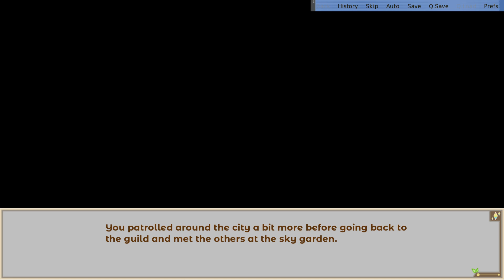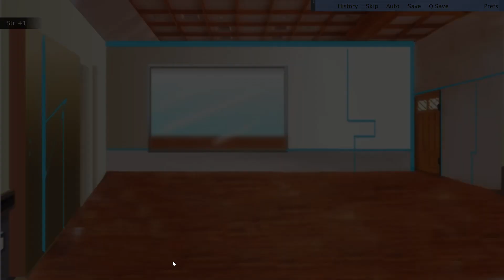Max Rips His Shirt Off- Hero's Advent| Alex's Path #10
Who among us hasn't randomly torn off our clothing  mid-conversation?

This might be a bug but I certainly hope they leave it in the final game, we all love some good eye candy!